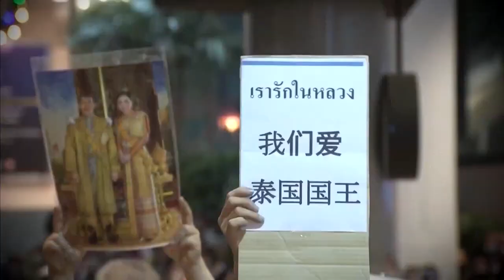สารคดีเฉลิมพระเกียรติพระบาทสมเด็จพระเจ้าอยู่หัว เนื่องในโอกาสพระราชพิธีมหามงคลเฉลิมพระชนมพรรษา 6 รอบ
เนื่องในโอกาสพระราชพิธีมหามงคลเฉลิมพระชนมพรรษา 6 รอบ 28 กรกฎาคม 2567 โทรทัศน์รวมการเฉพาะกิจแห่งประเทศไทย ขอเชิญชมสารคดีเฉลิมพระเกียรติพระบาทสมเด็จพระเจ้าอยู่หัว วันนี้ ขอเสนอ ตอน "เอกอัครศาสนูปถัมภก ยอยกพระศาสนา"